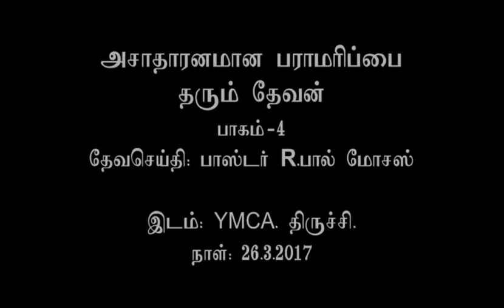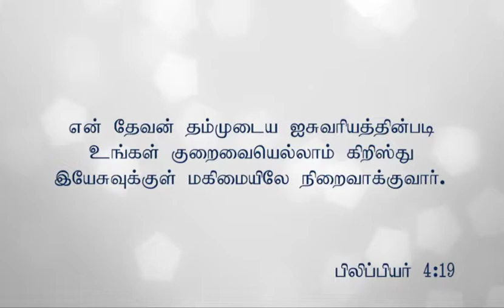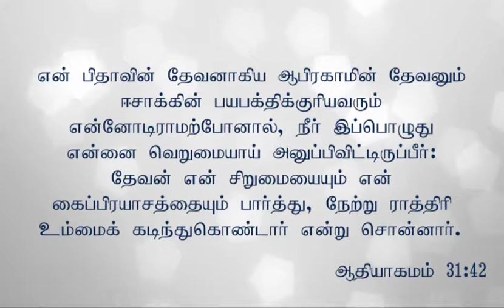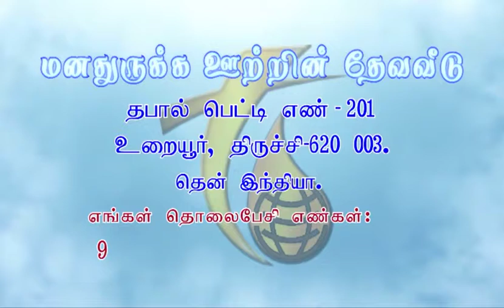26.3.17அசாதாரணமான பராமரிப்பை தரும் தேவன் பாகம் 4 ஆசீர்வாத ஆராதனை பெருவிழா @YMCA Trichy